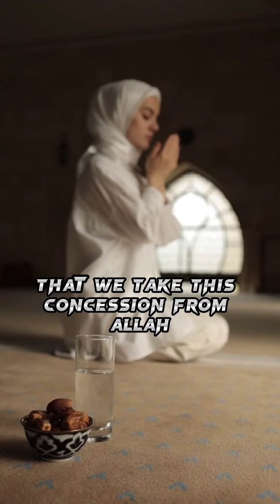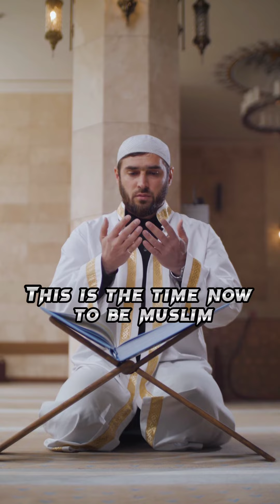Preparing For Ramadan 2023